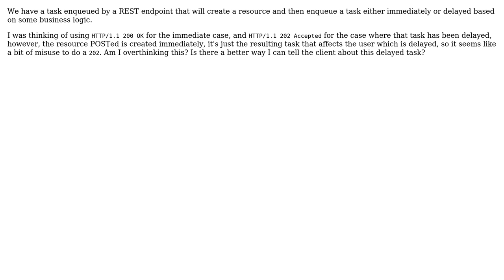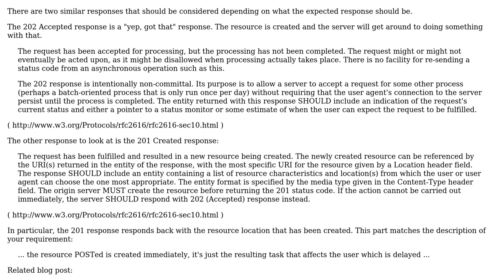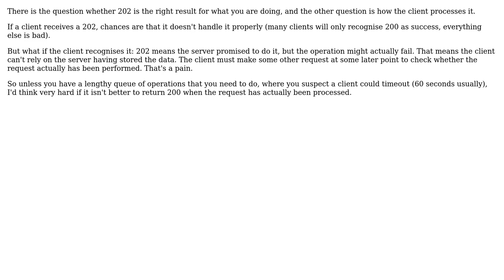Software Engineering: Appropriate use case for "accepted"? (3 Solutions!!)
Software Engineering: Appropriate use case for "accepted"?

With thanks & praise to God, and with thanks to the many people who have made this project possible! | Content (except music & images) licensed under CC BY-SA | Music | Images & others | With thanks to user Robert Harvey user jtmarmon user gnasher729 and the Stack Exchange Network Trademarks are property of their respective owners. You are responsible for your own actions.